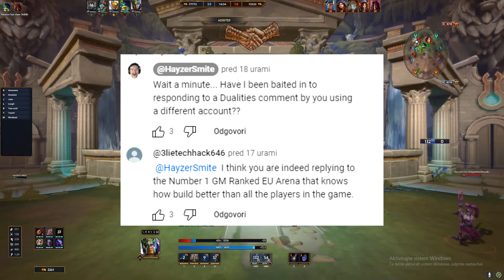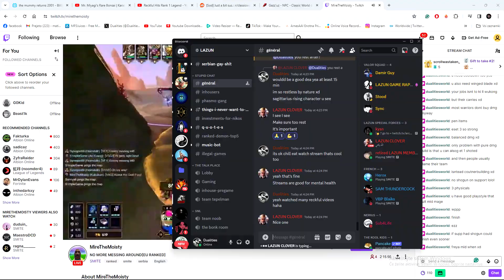Best WARRIOR EU plays ARENA and talk about SMITE 2